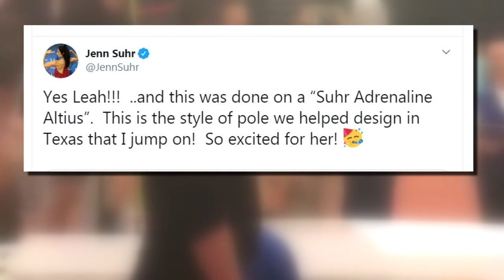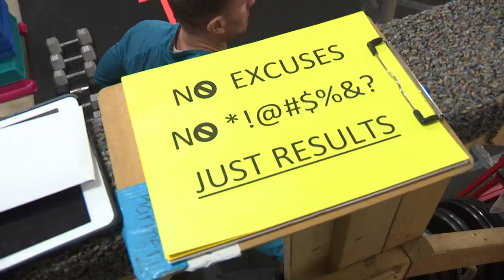Raising the bar: Orchard Park senior tops nation in pole vault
Leah Pasqualetti sets the national mark to beat at 14 feet. Now the girl whose coach jokingly refers to as the 'the quiet assassin' is creating a roar.